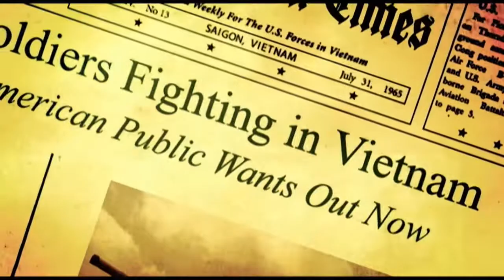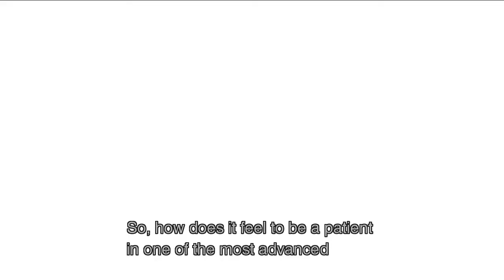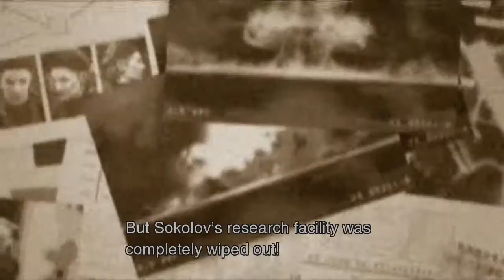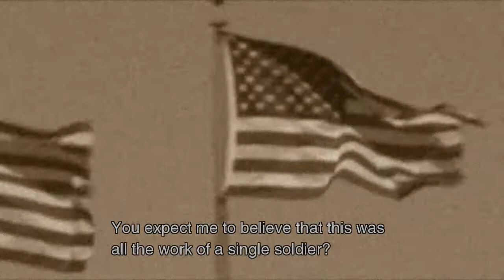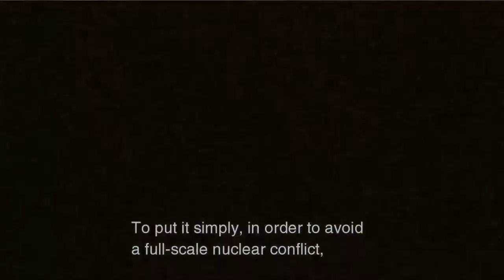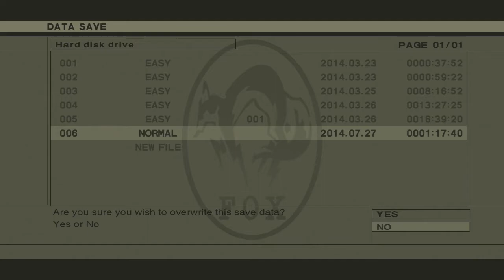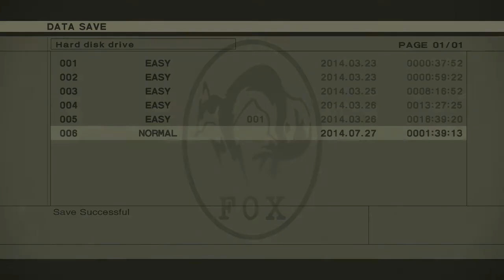We're Playing MGS3 #1-5 - Piss Taker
Ben isn't a fan of the lyrical MASTERY of Snake Eater.

Also I sing real bad. On purpose, I swear.